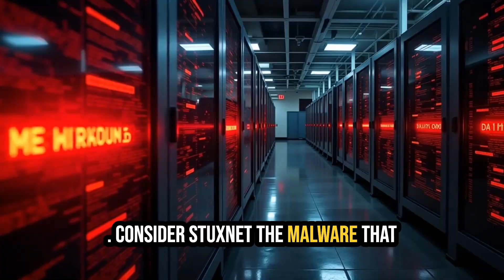Saturday Morning Coffee Break Why OT Security Needs Your Attention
It’s Saturday morning. You’re sipping that perfect cup of coffee, listening to the hum of the refrigerator or the faint buzz of a nearby HVAC unit. We take these systems for granted, expecting them to work silently in the background. But behind that hum lies a larger truth: our lives and industries rely on Operational Technology (OT)—and the security of these systems is becoming just as critical as your organization’s IT network.